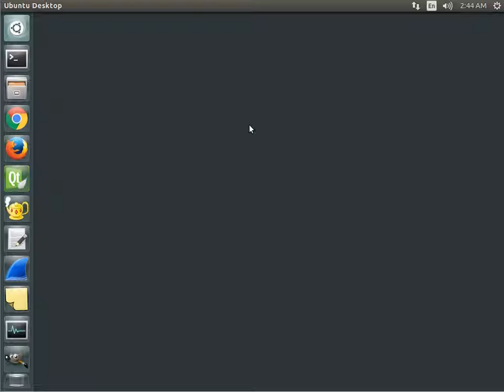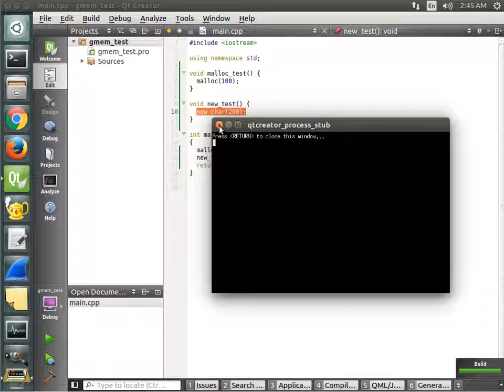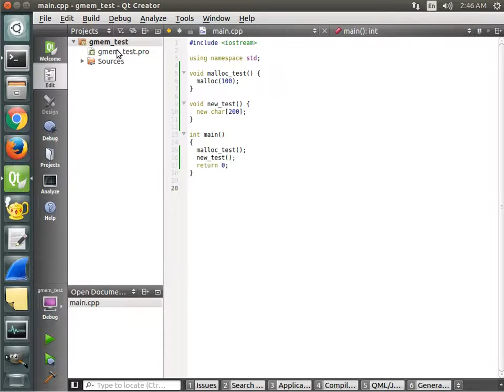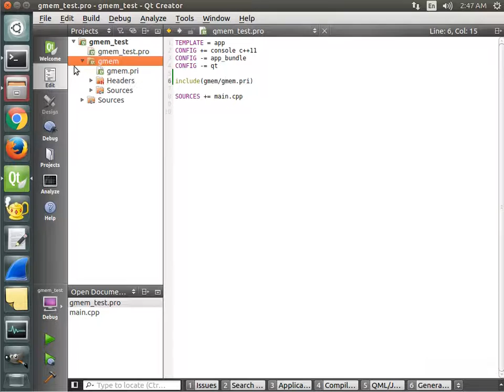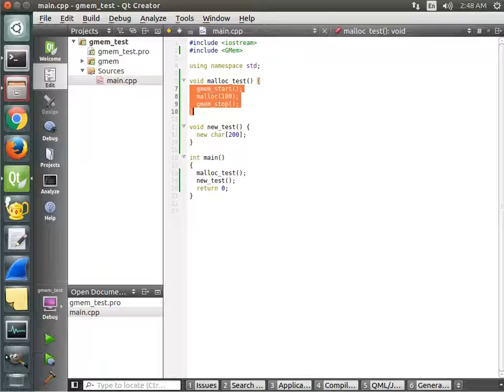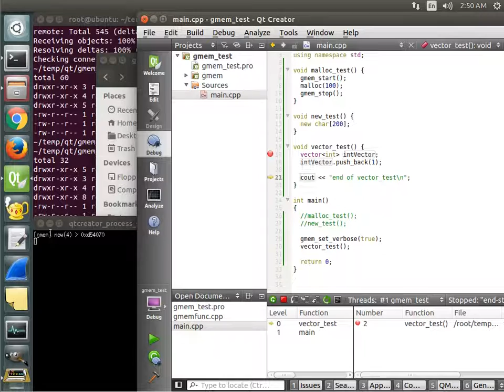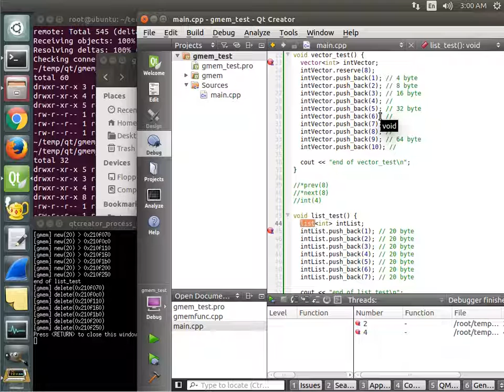How to use gmem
This video shows how to use gmem library for debugging memory allocation and deallocation.

gmem을 이용하여 memory leak을 탐지하고, vector 및 list container를 이용하는 과정에서 발생하는 memory 할당과 해제를 디버깅할 수 있는 예제입니다.